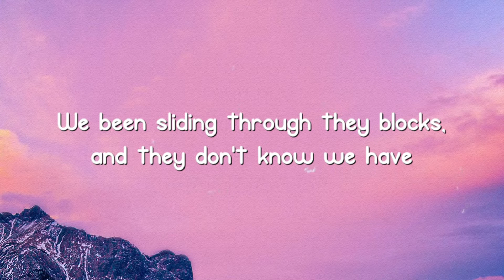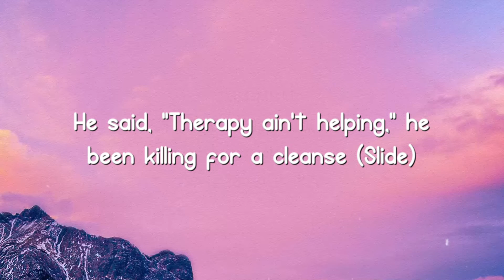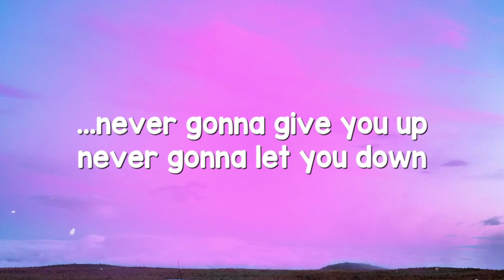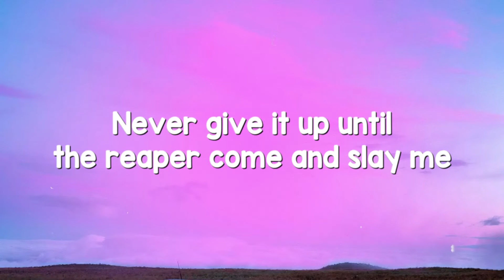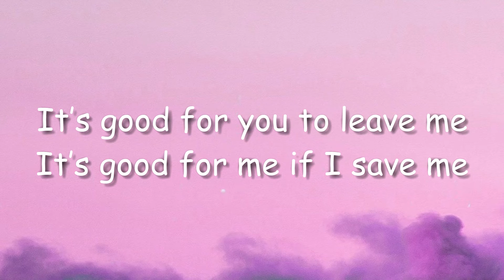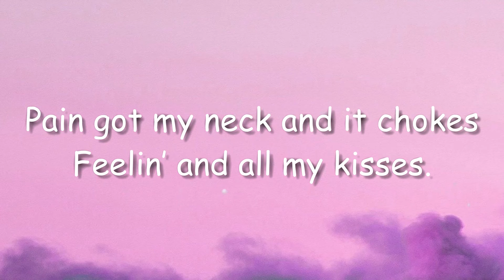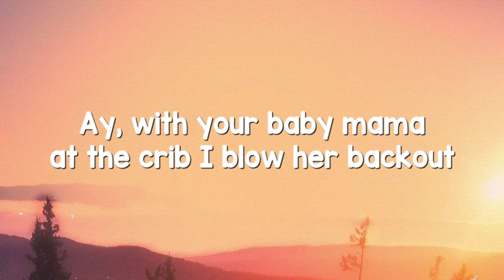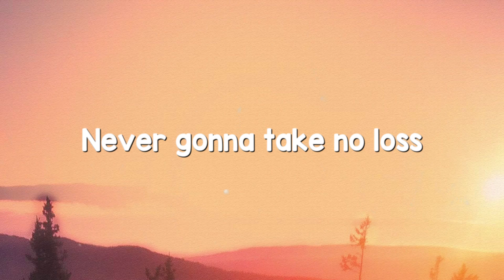AHHH HA - Lil Durk (Letra) 🍦